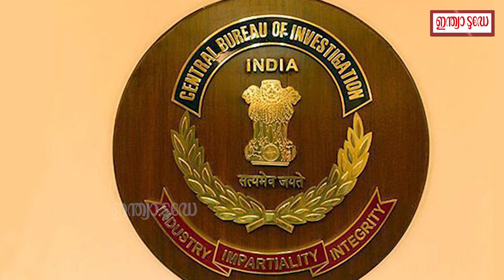ജെസ്ന തിരോധാനം: സിബിഐ റിപ്പോർട്ടിലെ കൂടുതൽ വിവരങ്ങൾ പുറത്ത്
തിരോധാനത്തിന് മതതീവ്രവാദവുമായി ബന്ധങ്ങളൊന്നുമില്ലെന്നാണ്  സിബിഐ കണ്ടെത്തൽ.  അച്ഛനെയും ആൺ സുഹൃത്തിന്റെയും നുണ പരിശോധന നടത്തിയിരുന്നു. ഇതിലൊന്നും തെളിവ് കിട്ടിയില്ല.